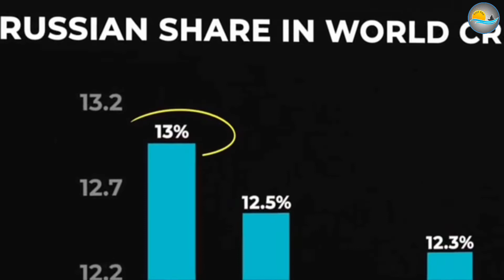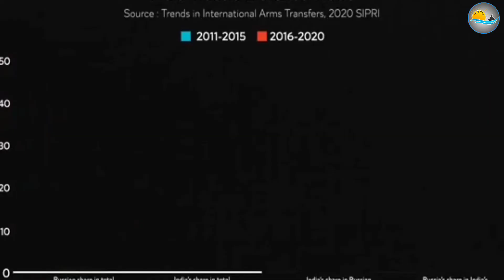Russia Ukraine conflict explained in hindi | Russia vs ukraine war updates | world war 3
In this video we will Tell You Why russia attack on Ukraine,what is the main reason of this war , is Russia doing right, what is the exact senerio now . Is this The start of world war 3 ! .fully explained in this video.

𒊹︎︎︎ Disclaimer☞︎︎︎ The objective of this video is sharing of information. Please note our objective is nat to hurt sentiments of any particular person ,sect or religion These are revelation , stories , anecdotes, mysterious and information ment only of educational purposes and we hope they'd be taken likewise .The broadcaster cannat be held accountable for authentication of contant.
★This video has no negative impact on the orginal works ( it would actually be positive for them ) .
★It is nat transformative in nature .
★If  hurts anyone , I apologise.
★I only used bits and pieces of videos to get the point accross where necessary .